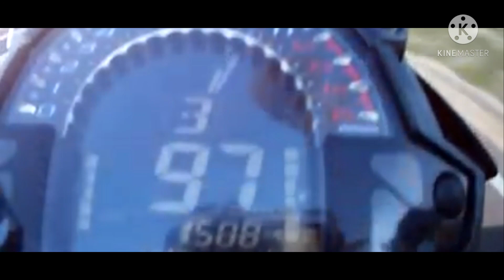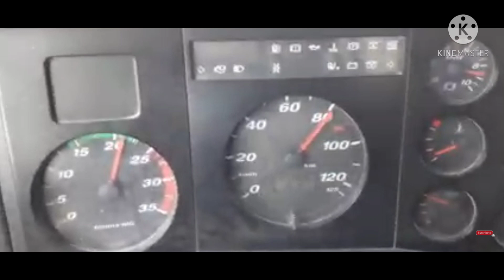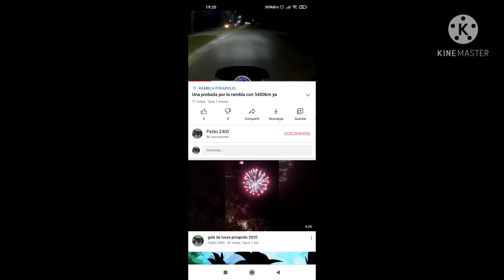Resumen de mi canal(vendrá algo bueno)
Resumen del canal de You tube, recopilado de mis videos que he subido hasta ahora. Y lo nuevo que vendrá en próximos videos... Ruteadas